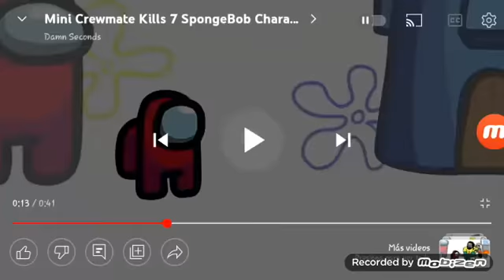An 30th Leonardo Lopez fails part 8 #22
it earrape so mms